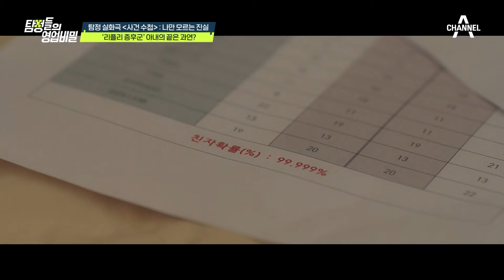1년 뒤에도 똑같이 살고 있는 아내! '리플리 증후군' 아내에 피의 복수 다짐한 의뢰인 | 탐정들의 영업비밀 12 회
아내에게 끝없는 복수를 예고한 의뢰인!
역대급 리플리 증후군 아내의 최후는?